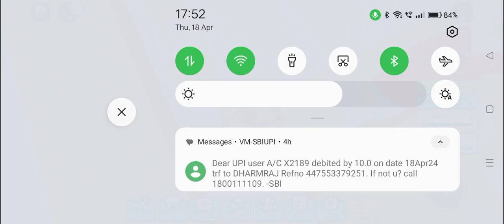part -2 RoBLOX